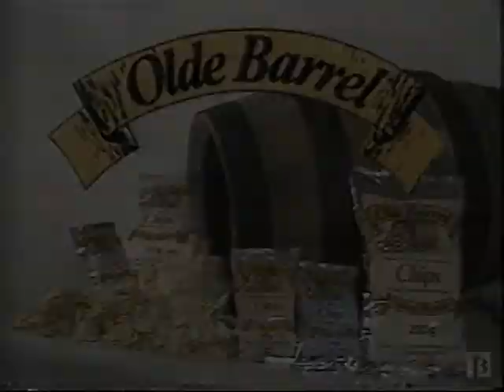Olde Barrel Chips Commercial 1990 Nova Scotia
90s
1990s